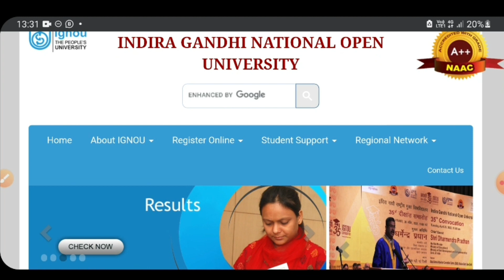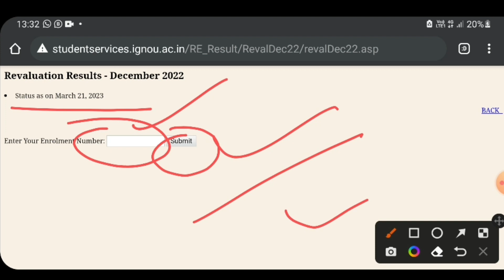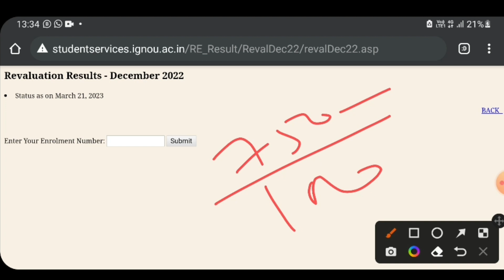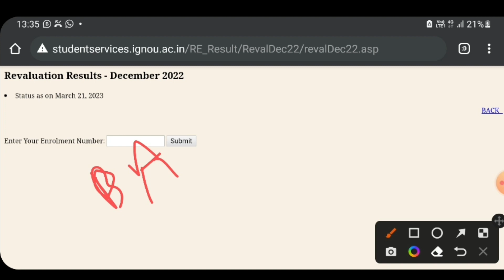IGNOU Re Evaluation Results Update IGNOU Evaluation Result Update December 2022 ignou result update